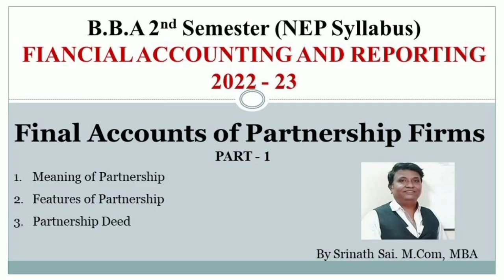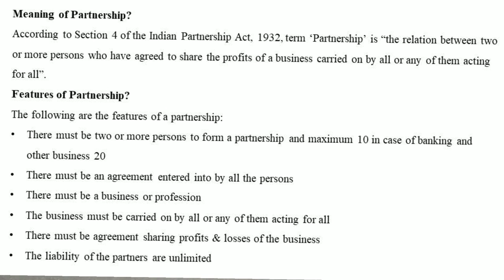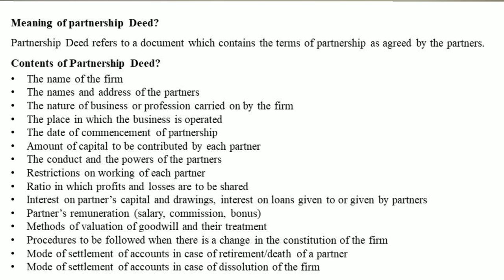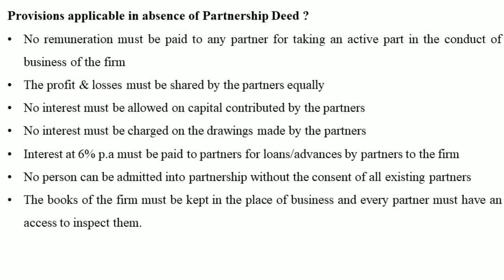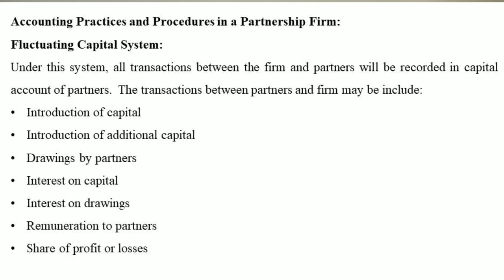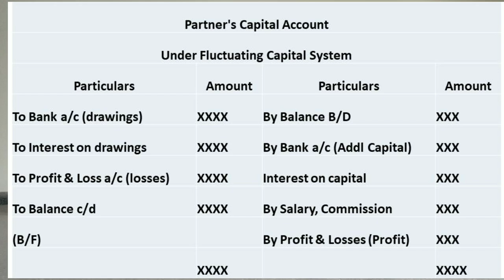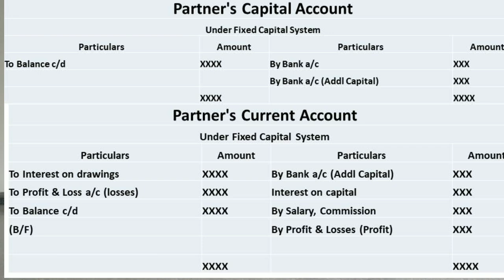FA (NEPT Syllabus) BBA 2nd Semester - Final Accounts of Partnership Firm - PART 1 - Introduction